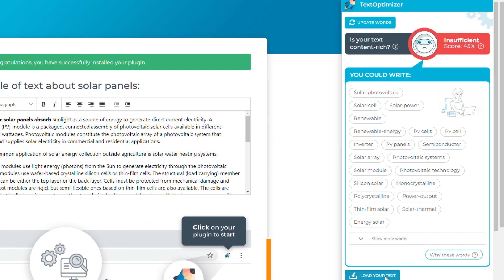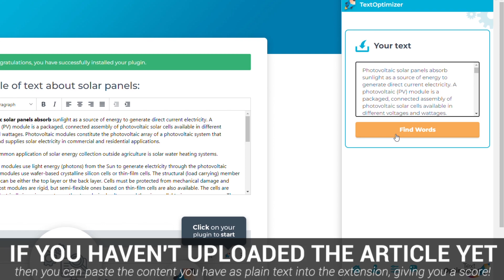TextOptimizer | Analyze and Optimize your Website Content With Text Optimizer | Content SEO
TextOptimizer is a text optimization tool that helps website owners, marketers professionals, and seo experts to create content that ranks higher on search engines. TextOptimizer is a content optimisation tool that allows you to add or remove content from your text in order to better match search engine expectations. This will improve search engine rankings.

TextOptimizer was recently voted the best on-page content optimization tool in 2022. TextOptimizer is easy to use, fast and efficient, so you can create well-optimized content for both Google search engines and Bing search engines.

We review TextOptimizer to show you how it can improve your pagerank and rankings in search engines, indexing, and drive more organic traffic to your website through its content ideas.

Content SEO is a big factor for any website looking to rank and dominate the SERPs, but how do you perfect content? Well, we've recently been using TextOptimizer and we're super impressed with the results!

Text Optimizer is a refreshing take on a Content Optimizer tool, with this tool being a chrome extension and allowing ease-of-access on any page you are wishing to improve. When you optimize content, you want a tool that can gather information from your competitors and give you recommendations. Well, TextOptimizer does this!

So, why not try this SEO Optimizer tool today and see how it can transform your website and get you the traffic it deserves! For more information on Text Optimizer, be sure to check out our FatRank post about it

TextOptimizer,
Text Optimizer,
Content Optimizer,
SEO Optimizer,
Content SEO,
Optimize Content,
Content Optimisation,